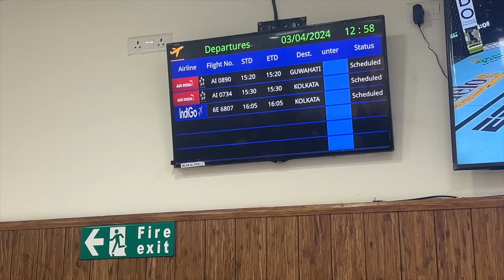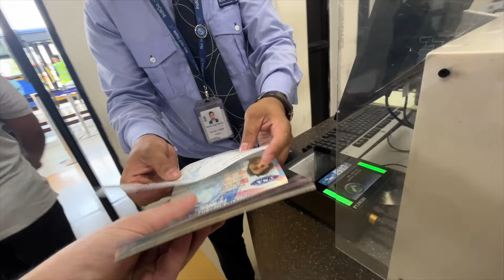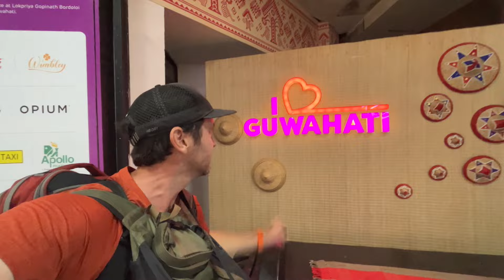ASSAM First Impressions 🇮🇳 $35 Flight Imphal to Guwahati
0:00 Leaving Imphal
0:30 Imphal Airport Tour
2:05 Airport Dosa Review
3:21 $35 Flight Imphal to Guwahati
4:00 Guwahati Airport Arrival